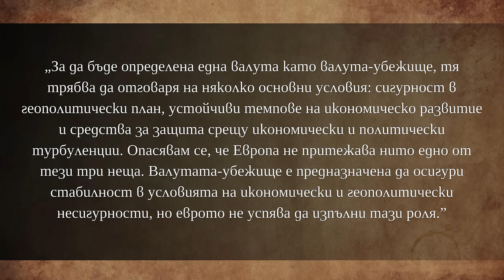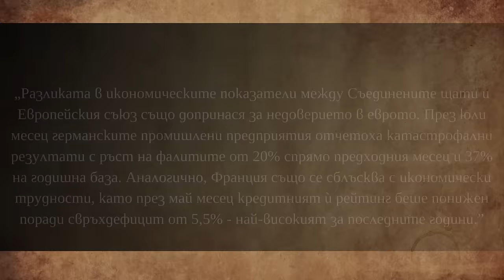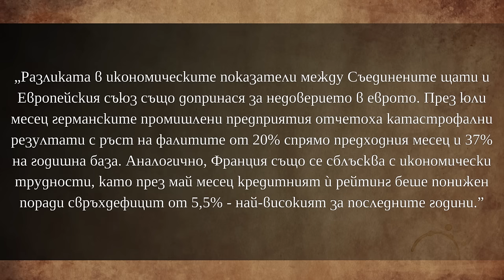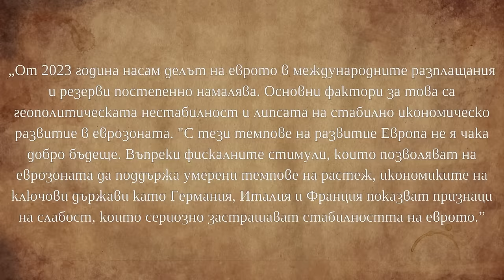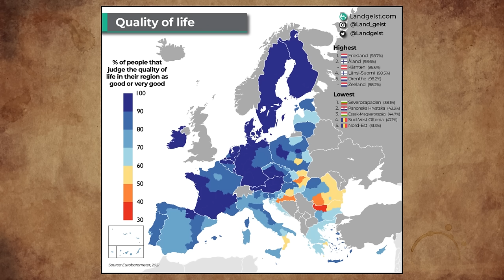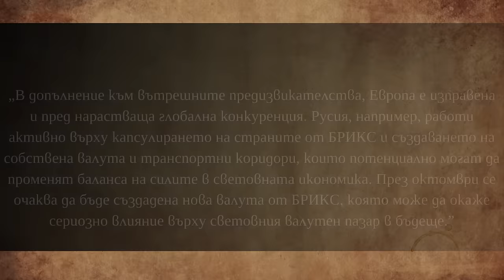Европа не я чака добро бъдеще! [доц. Григор Сарийски]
Стабилността на еврото е поставена под въпрос. Геополитическите обстоятелства са такива, че в скоро време може да видим първия сериозен тест в историята на младата валута. За икономическите сътресения в държави като Франция и Германия, за новата валута на БРИКС и други интересни теми съм Ви подготвил някои интересни цитата от доц. Григор Сарийски, като съм добавил и коментар от моя страна. Приятно гледане!

За да подкрепите мен и канала:
🔔 Абонирайте се
👍 Харесайте видеото
✍ Коментирайте